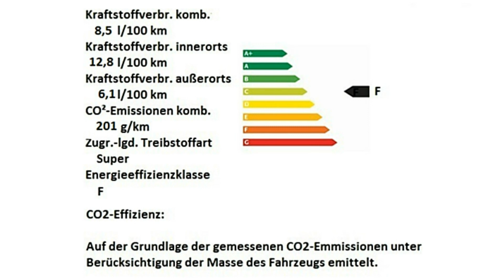Alfa Romeo Giulia Quadrifoglio 2.9 V6 Bi Turbo J7590695 Grigio Vesuvio